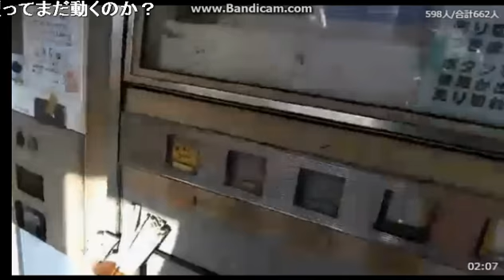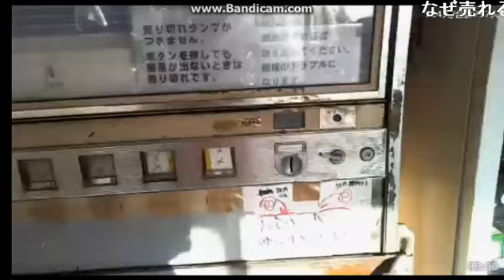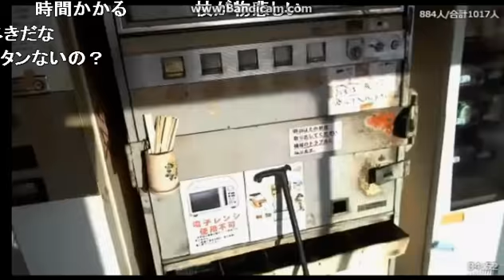ニコ生 よっさん GW企画 50キロバイク車載 3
本家ふわっちより人気のミラー配信